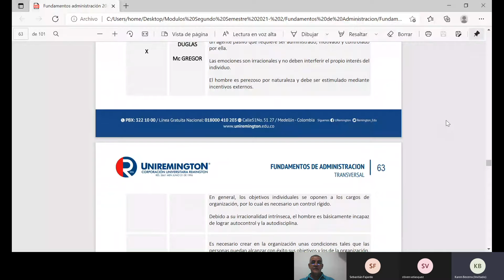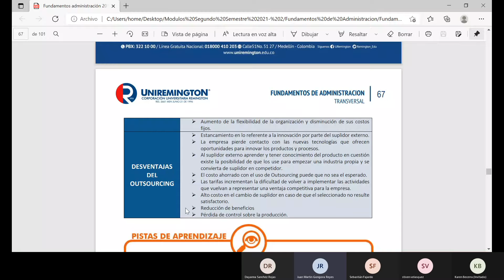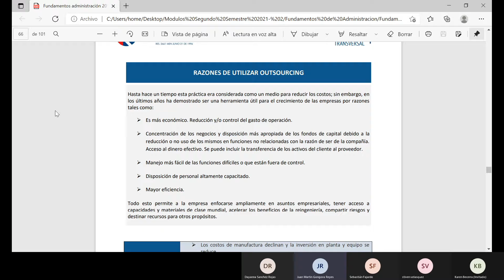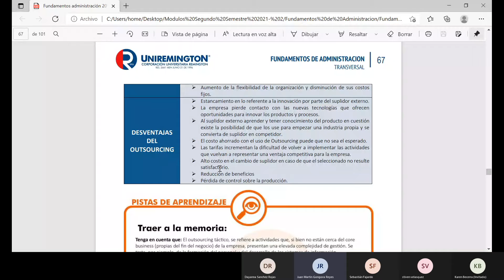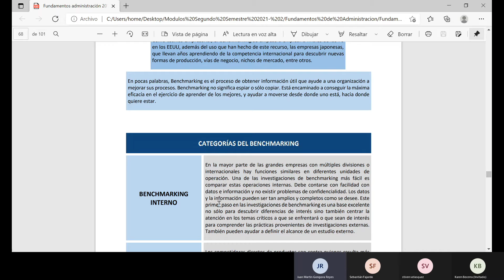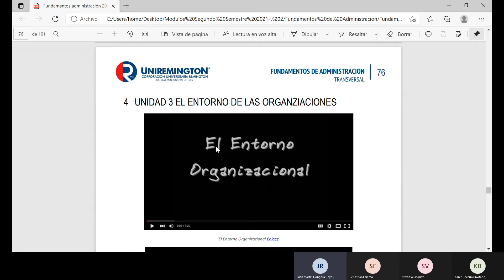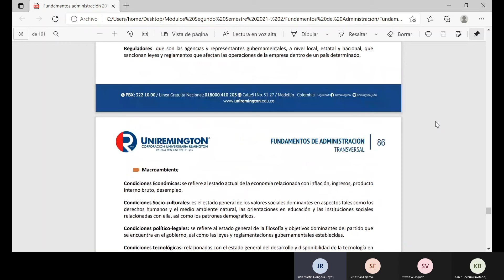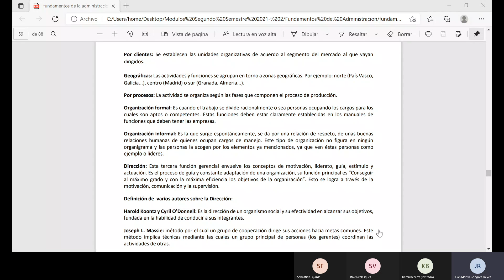Sexta Sesión Fundamentos de Administración Noche 20210910 191414 Grabación de la reunión